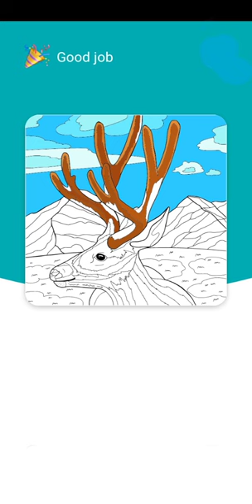Beautiful foolish stag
Beautiful foolish stag is a lovely animal.
Stag is beautiful with his not only antlers but also with his legs.
stage is not foolish but also beautiful.

video